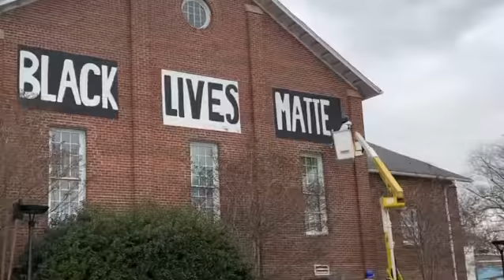Black Lives Matter Installation at Carrboro Century Center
For more about Black Lives Matter murals in Carrboro or to request photos, please